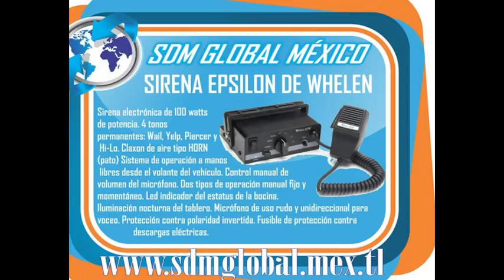TORRETA PARA PATRULLAS PICK UP CHEVROLET